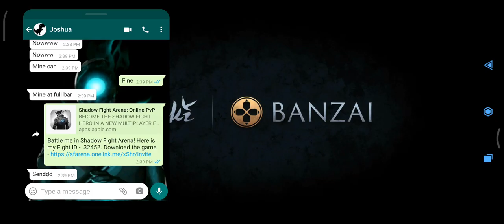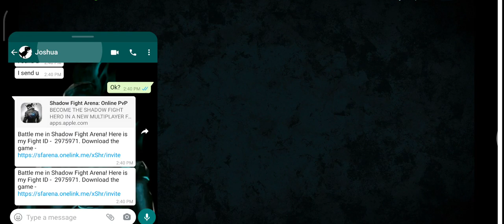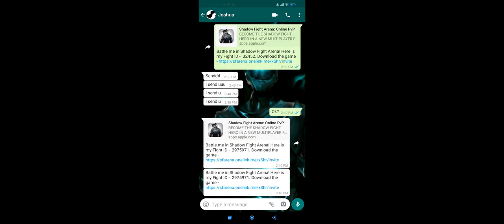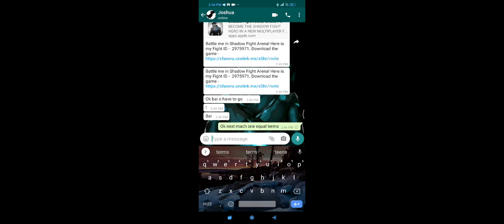I challenged my friend for my account (sfa)part 2/3